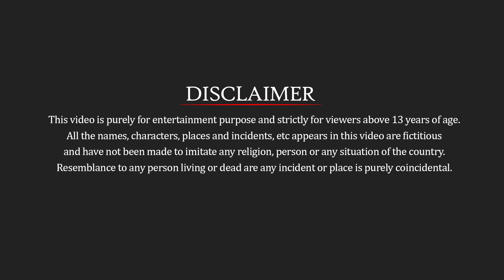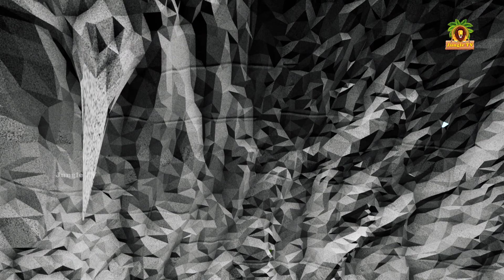विशालकाय सांप क्रूर मगरमच्छ से लड़ें जिसने जंगल के राजा शेर को मार डाला Giant Snake Crocodile Story